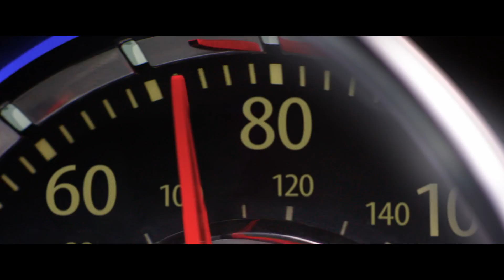Kidnap Official Movie Trailer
Watch the official trailer for Kidnap, starring Halle Berry, Sage Correa, Lew Temple and Chris McGinn.

A typical afternoon in the park turns into a nightmare for single mom Karla Dyson (Academy Award winner Halle Berry) when her son suddenly disappears. Without a cell phone and knowing she has no time to wait for police help, Karla jumps in her own car and sets off in pursuit of the kidnappers. A relentless, edge-of- your seat chase ensues, where Karla must risk everything to not lose sight of her son. In this tense, action-fueled thriller, directed by Luis Prieto and from the producers of SALT and TRANSFORMERS, one mother's heroic attempt to take back her son leads her to ask herself how far she will go to save her child.